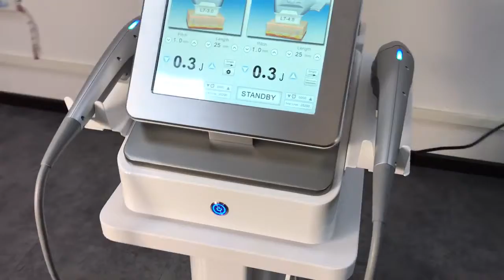2021 New Arrival 7D Anti-aging Facial Beauty Machine 20000shots 7d hifu cartridge on sale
NEWEST 7d hifu machine 2handles can be worked at same time
7cartridges
20000shots for face
30000shots for body